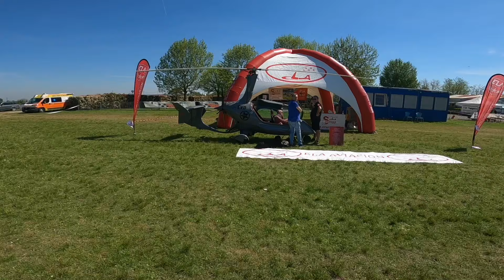Andiamo in volo all'EMILIA FLY MEETING 9.0 - Aeroclub Sassuolo - 9° Edizione - Aprile 2024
Allegria, Ospitalità tipicamente Emiliana e tanta voglia di divertirsi e stare insieme dopo il "letargo" invernale. Ecco gli ingredienti chiave dell'Emilia Fly Meeting.

Ci sono andato in volo con il mio autogiro e quindi rimanete sintonizzati sul canale per vedere come è andato il volo. per ora catapultiamoci direttamente all'aeroclub di Sassuolo per scoprire cosa si è visto. purtroppo mi sono potuto liberare solo la domenica. ovviamente il sabato come da tradizione è la giornata clou per tutti i raduni aerei.

EMILIA FLY MEETING è nato nel 2016 da un gruppo di amici chiamati “STURLAPIOPPI” che in un giorno come tanti di “parlamotore” (quando non si vola ma si parla molto) decide di organizzare un ritrovo tra amici con l’unico scopo di volare/mangiare qualche giorno in compagnia. Quindi in accordo con il Club Aeronautico Sassuolo N.P.C. si comincia con qualche telefonata si spedisce qualche mail, con mille perplessità circa il buon esito della partecipazione. Comunque gli organizzatori rimangono fiduciosi di fare qualcosa di bello andando avanti fino al sabato del ritrovo. Arrivano i primi già il venerdì piano piano il campo si riempie. Risultato al sabato sera tutti o quasi i costruttori e importatori italiani erano presenti in campo ai quali si uniscono piloti di diverse nazionalità. L'edizione 1.0 diventa un vero successo e da questa prima edizione hanno continuato a proporlo anche gli anni successivi incoraggiati da tutti quelli che partecipano all' EMILIA FLY MEETING.

Quest'anno il meteo è stato dalla parte degli organizzatori. Tre giorni di sole pieno con temperature quasi estive. e quindi la Festa non è potuta che andare stupendamente bene. tanta affluenza, tanta voglia di volare, tanta voglia di partire alla grande con una nuova stagione di Volo.

Rimanete ovviamente sintonizzati sul canale. nei prossimi video il volo da Torino a Sassuolo surfando sui verdissimi pre-appennini emiliani.

Capitoli :

00:00 Introduzione
03:08 YAK50 & Accoglienza
08:46 Arrivi della mattina
18:29 Aerei Partecipanti